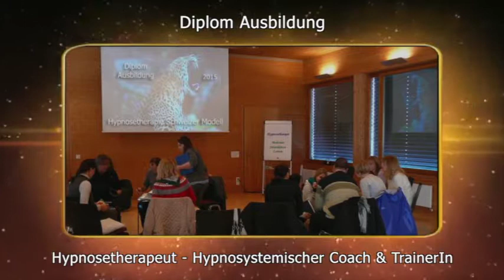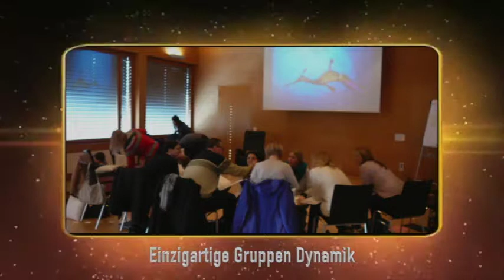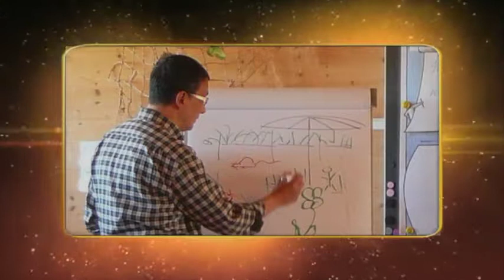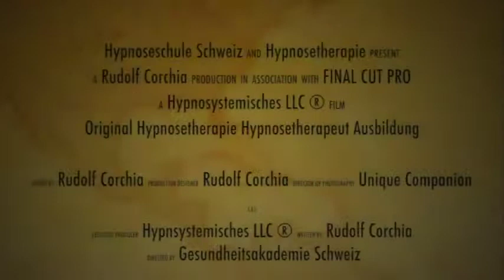Hypnosetherapie Hypnosetherapeut Diplom Ausbildung Hypnoseschule Schweiz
Die Hypnosetherapie Diplom Ausbildung 🌿

seit 20 Jahren bewährt 🍀

Abschluss als:
Diplomierter Hypnosetherapeut
Hypnosystemischer Coach & TrainerIn

Original Weiterbildung:

Hypnosetherapie Master

Hypnoseschule Schweiz.
Qualifizierte Schule für die Ausbildung der Hypnose, Hypnosetherapie, Hypnotherapie, Hypnosystemisches Coaching.

Anerkannt beim Hypnose Dachverband Schweiz und der ASCA - Stiftung für Komplementärmedizin.

Kompetenz Zentrum von Unique Companion und der Gesundheitsakademie Schweiz.

Unsere Ausbildungen und Weiterbildungen sind auch durch das EMR anerkannt.

Die Hypnosetherapie, Hypnosetherapeut, Diplom Ausbildung.

Original Diplom Ausbildung der Hypnosetherapie und Hypnosystemisches Coaching.

Abschluss als Diplomierter Hypnosetherapeut, Hypnosystemischer Coach. Hypnosetherapie Schweizer Modell ©

Ausbildung der Schweizer Hypnosetherapeuten und Hypnosystemische Coaches.

Marken Schutz unter Hypnosystemisches LLC ®

Die unter Marke geschützten Module der Original Hypnosetherapie Diplom Ausbildung:

1. Basis Ausbildung der Hypnosetherapie
cert. Hypnosetherapie Practitioner.

2. Systemische Hypnosetherapie, Hypnosystemik
cert. Systemischer Hypnosetherapie Practitioner

3. Medizinisch klinische Hypnosetherapie
cert. medizinisch klinischer Hypnosetherapie Practitioner

4. LLC Therapie - Coaching
cert. LLC Therapie & Coaching Practitioner

5. Kinderhypnose Hypnosetherapie Anwendung bei Kindern & Jugendlichen
cert. Hypnosetherapie Practitioner Hypnosetherapie Anwendung bei Kindern und Jugendlichen.

6. Diplomstufe der Hypnosetherapie
Diplomierter Hypnosetherapeut & Hypnosystemischer Coach

Kompetenz die überzeugt √ - Herzlichkeit die bewegt √

Unsere Dozenten verfügen über jahrzehntelange und nachweisbare Kompetenzen in Psychologie, Systemischer Psychologie, Systemisches Coaching, Medizin, Traumatherapie, Familientherapie, Hypnose, Hypnosetherapie.

Wie weiter nach der Hypnosetherapie Ausbildung - als Diplomierter Hypnosetherapeut und Hypnosystemischer Coach?

Nach erfolgreichen Abschluss besteht die Möglichkeit sich zum Hypnosetherapie Master ® (Master of Hypnosetherapie) ausbilden zu lassen.

Markenschutz unter Hypnosystemisches LLC ®.

IntressentInnen mit anderem Ausbildungshintergrund, können über ein Vorgespräch zum Abgleich des bereits vorhandenen, ebenfalls an unseren Ausbildungen teilnehmen.

Informationen unter:

Hypnoseschule Schweiz
Qualifizierte und anerkannte Schweizer Fachschule für Hypnose, Hypnosetherapie, Hypnotherapie, Hypnosystemisches Coaching.

Hypnosystemisches LLC ®
Original Hypnosetherapie.
Abschluss als:
Diplomierter Hypnosetherapeut Hypnosystemischer Coach & Trainer, Hypnosetherapie Master.

Original Hypnosetherapie Master Ausbildung, Weiterbildung, Praxis.

Gesundheitsakademie Schweiz
Ganzheitliche Fachschule für Gesundheitsförderung
Anerkannt auch durch die Stiftung ASCA.

UNIQUE COMPANION
Gesamtheitliches Institut zur Förderung von Kompetenz, Gesundheit, Lebensqualität. Förderalismus mit Sinn.

Hypnose Dachverband Schweiz
Dachverband für Hypnose, Hypnosetherapie, Hypnotherapie, Hypnosystemisches Coaching. Berufsverband für Hypnosetherapie, Schweizer Hypnosetherapeuten, Hypnotherapeuten, Hypnosystemische Coaches. Hier finden Sie die geprüften, seriösen, anerkannten Schweizer Hypnosetherapeuten und Hypnosystemische Coaches.

ASCA Stiftung für Komplementärmedizin